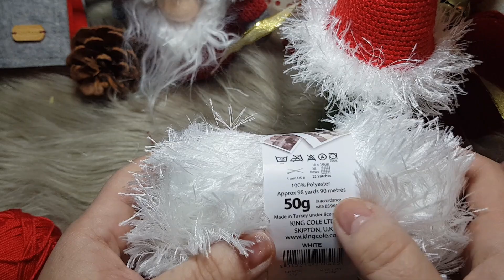Eine kleine Weihnachtsmütze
Hallo Ihr Lieben! Heute zeigt Euch Bianka wie im Adventskalender angekündigt eine kleine Wichtelmütze.
Viel Spaß beim Nachhäkeln!